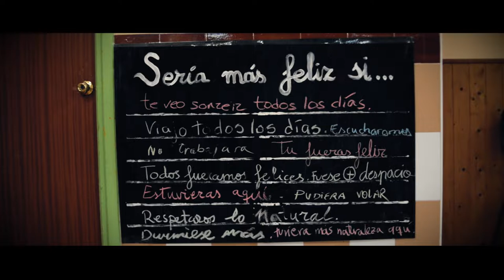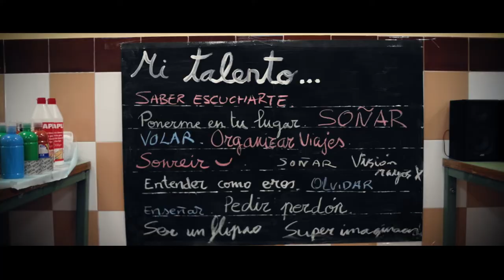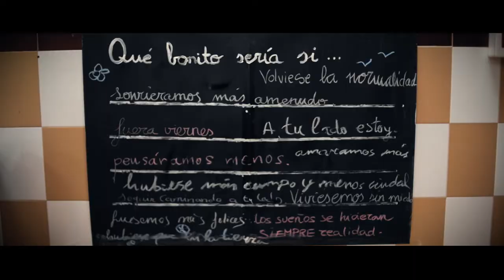Formación Docentes. Centros MUS-E Melilla.